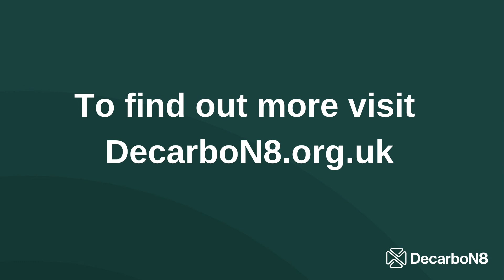Room to Move: An interview with Stephen Parkes and Richard Weston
Professor Kevin Anderson, Manchester University, interviews Dr Stephen Parkes, Sheffield Hallam University, and Dr Richard Weston, UCLan, about their DecarboN8 seedcorn project, Room to Move: Impacts of road-space reallocation.

Topics:
00:00 Introduction to Room to Move
03:35 Research methods and findings
08:43 Place-based considerations
12:58 Does quality matter?

More information about this project can be found on our

DecarboN8 has received funding from EPSRC under grant agreement EP/S032002/1